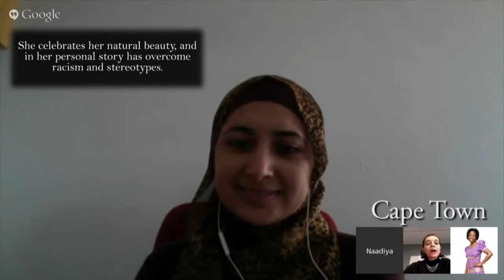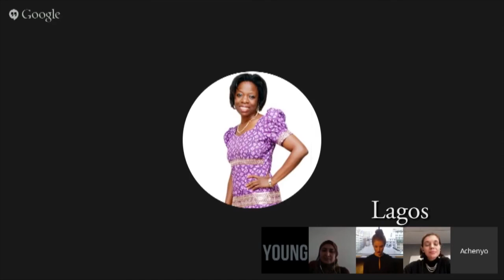Unapologetic Women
Part 2/8 Naadiya Moosajee, Alysia Silberg and Achenyo Idachaba share on the impact of being unapologetic in being strong, phenomenal and having great potential. It is the outspoken voice that lead and drive change - even in the most remote places.